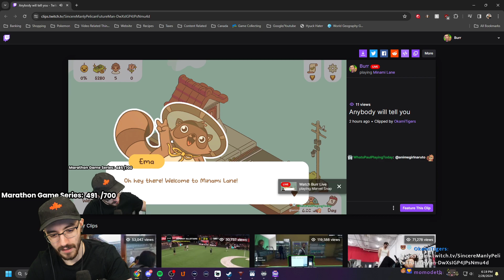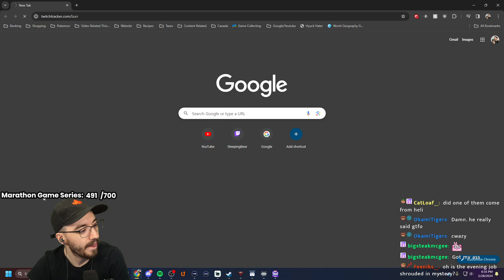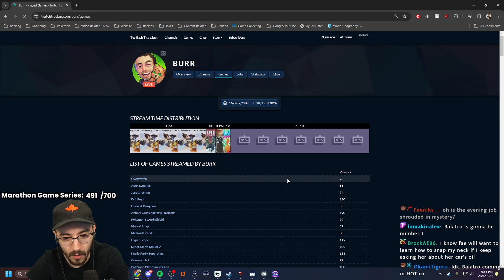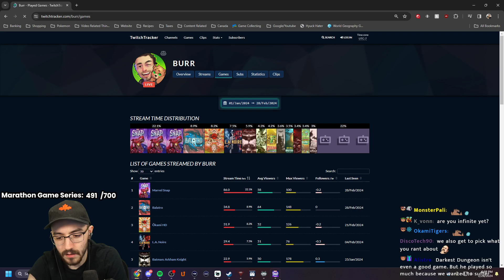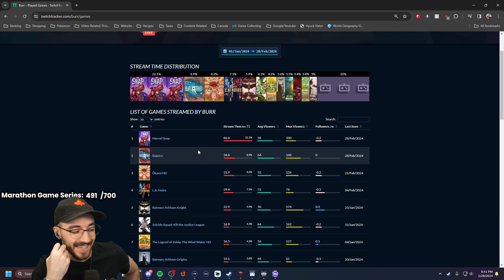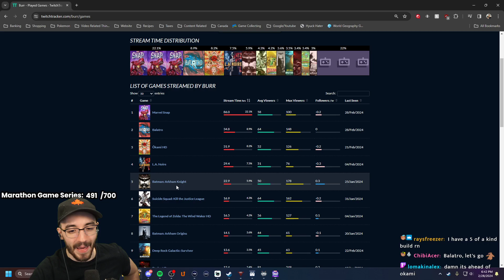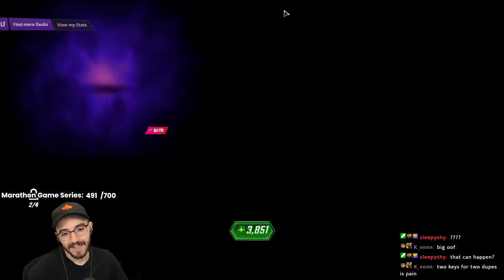This deck will get me too infinite (Marvel Snap)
Yea, this season has been rough for me